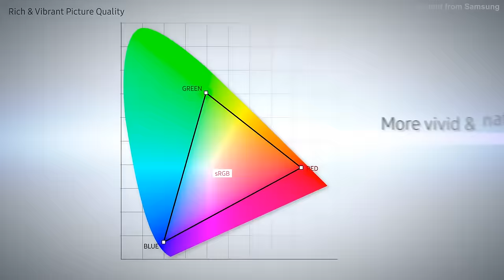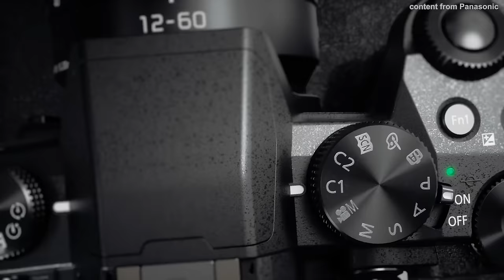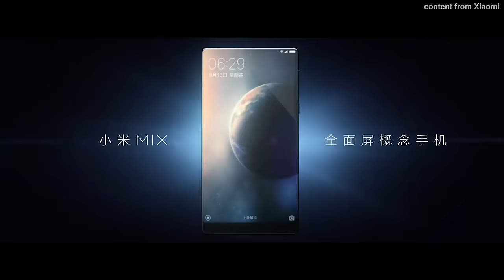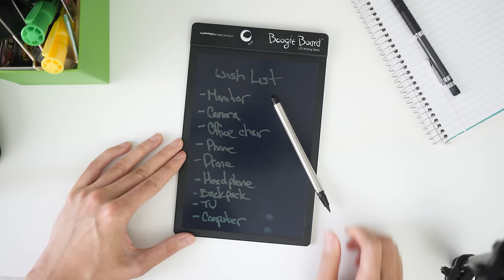Tech Wishlist from 2016 - The Best Gadgets and Gear that I still want (but can't afford)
2016 was a great year for tech gadgets and gear. Here's a list of some of my favorite products released last year that I still want to get my hands on but I can't really afford to buy :(

Tech Wish List from 2016:
Monitor | Samsung CF791 Ultrawide
Camera | Panasonic G85
Office Chair | Herman Miller Aeron Remastered
Drone | DJI Mavic
Headphone | Bose QC35
TV | LG B6 OLED
Computer | Microsoft Surface Studio

Other stuff shown or mentioned in this video:
Boogie Board
Dell U3415W Ultrawide Monitor
Panasonic G7 Camera
IKEA Volmar Chair
OnePlus 3T Phone
Google Pixel Phone
Bose QC25 Headphones
eBags Professional Slim Backpack